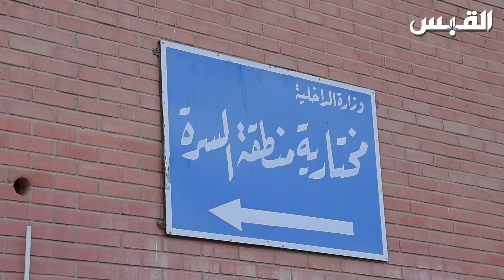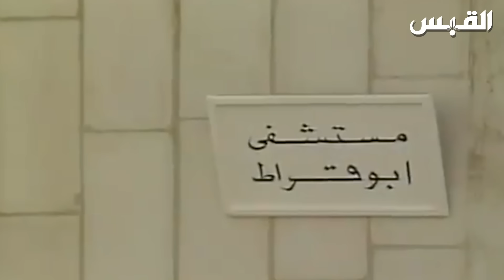دانة تسترجع ذكريات محظوظة ومبروكة في شوارع الكويت